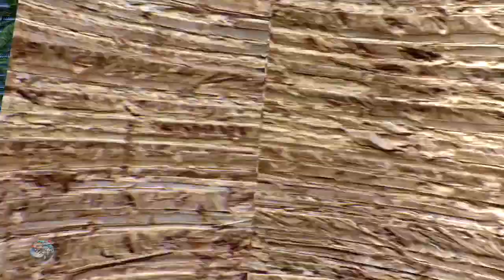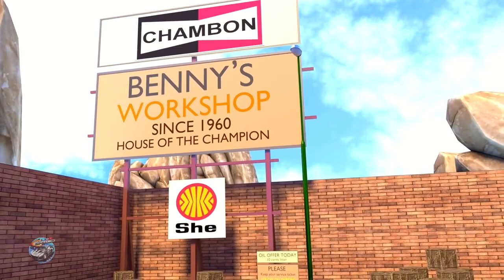Wheels On The Bus Speedies Car Cartoons Videos For Children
Hey Kids! Welcome to the wonderful world of Speedies. Today, we have Wheels On The Bus, a super fun nursery rhyme that your babies will enjoy!

Nursery rhymes and kids’ songs accelerate phonetic awareness improving children's word comprehension, reading and writing skills. Rhymes for children help teach basic skills and improves their ability to comprehend and follow directions.
We hope you enjoy our animations but we are always happy to hear from you about how we can improve and what you'd like to see in the pipeline!